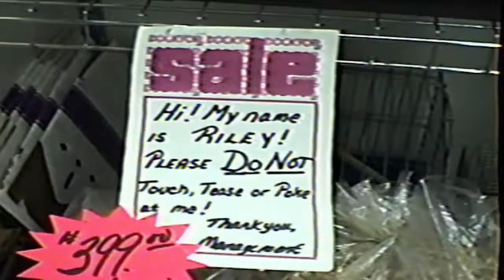What did Beaver Valley Mall look like in 1989?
Take a trip in a time machine back to 1989. Drive through the streets of New Brighton and Monaca Pennsylvania and check out the hippest place to hang in 1989, the Beaver Valley Mall.